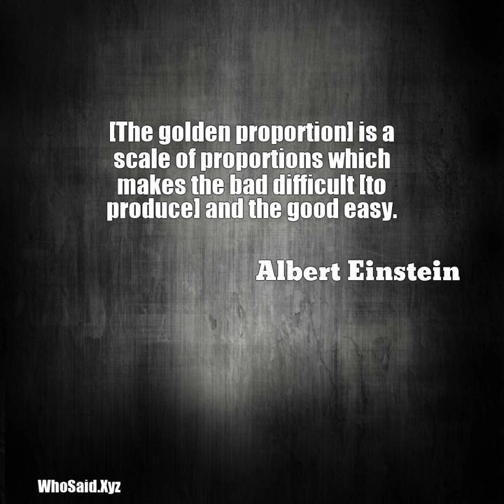Albert Einstein: [The golden proportion] is a scale of proportions which ......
[The golden proportion] is a scale of proportions which makes the bad difficult [to produce] and the good easy.  A quote from, Albert Einstein